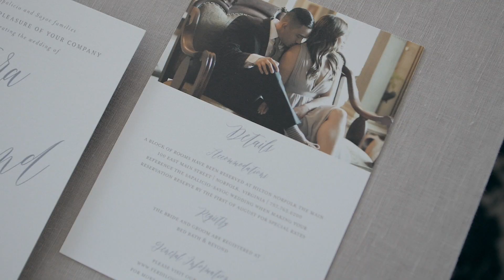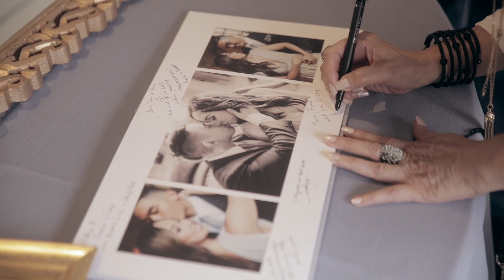Ferdinand & Tara | Portsmouth Women's Club, VA Wedding & Commercial Videographers